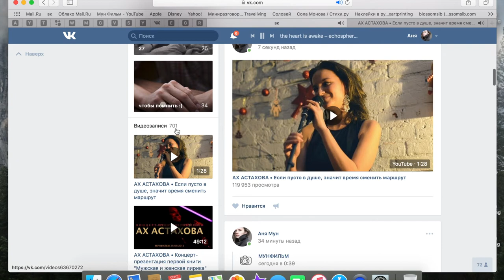КАК добавить видео из ютуба в ВК за 1 минуту? Очень просто!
Мало кто знает КАК добавить видео из ютуба в вк, которое вам понравилось. Всё очень просто!) смотрите видео-инструкцию